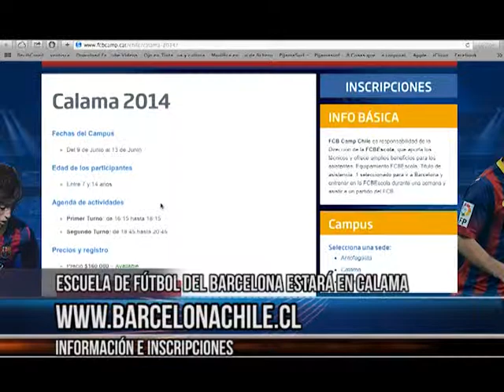23 mayo 2014 La escuela de fútbol del Barcelona llega a Calama CalamaTV